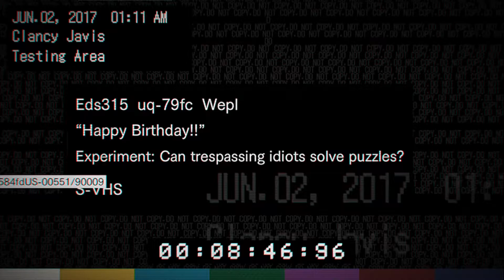Lucas will ein Spiel spielen! Resident Evil 7 #06 [Deutsch/HD]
Heute ist die Folge genau so düster, wie das Thumbnail!